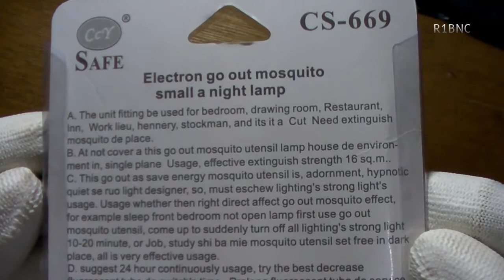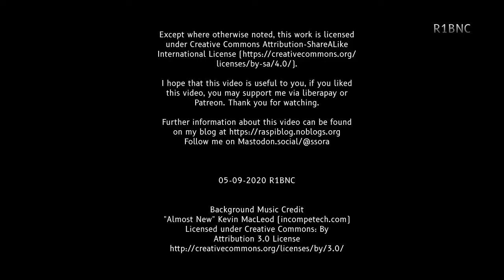Cheap AC Mosquito Killer Teardown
Product title: Electron go out mosquito small a night lamp CS-669
Reverse engineered schematics will be available soon on my site/blog.

This product is effective but may cause a fire hazard if left running for 24 hours.